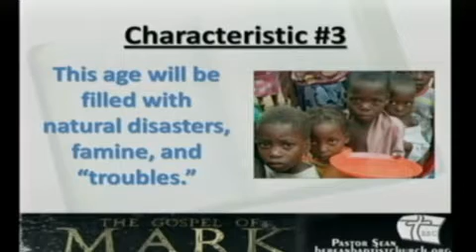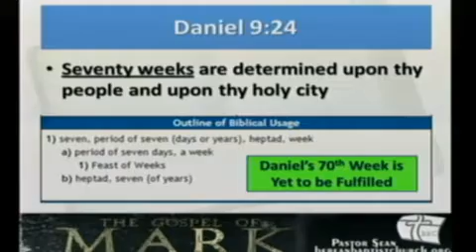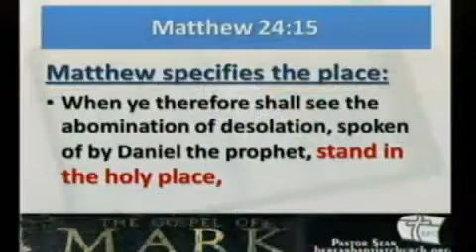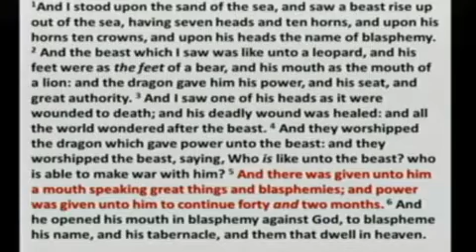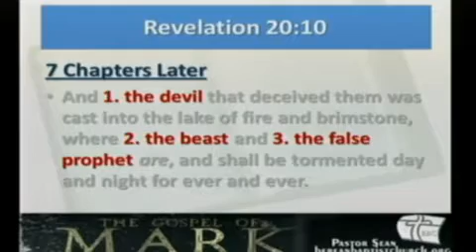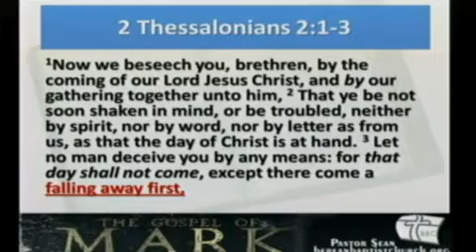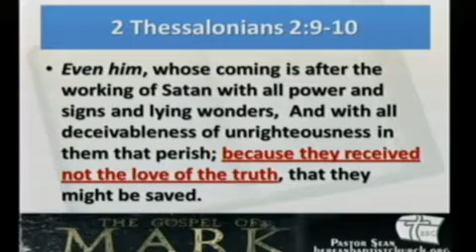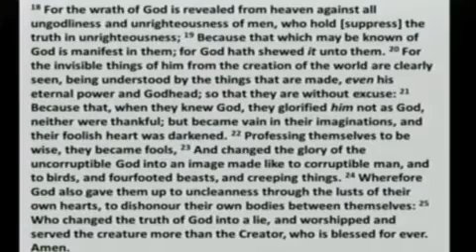The Abomination that Causes Desolation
Several abominations of desolation have already occurred in the past in Jerusalem but 'the abomination that causes desolation' is yet to come.